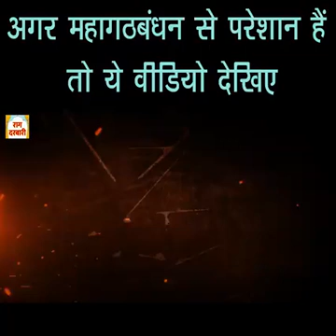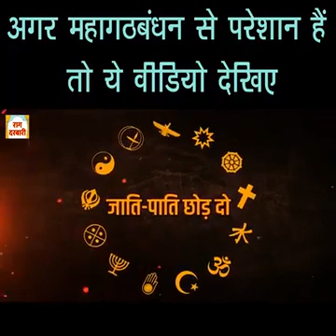14 January 2019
Video from harbakshkumawat377